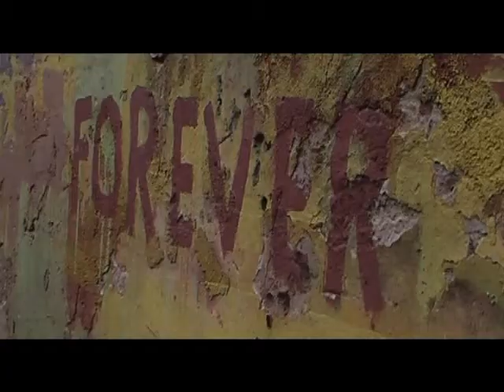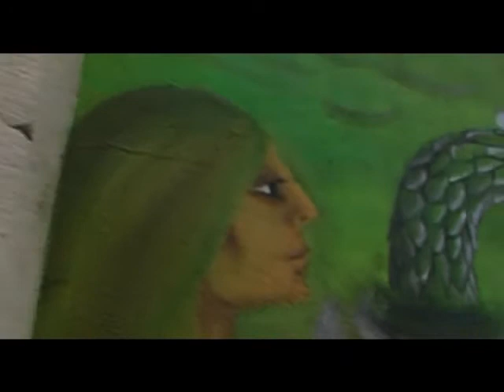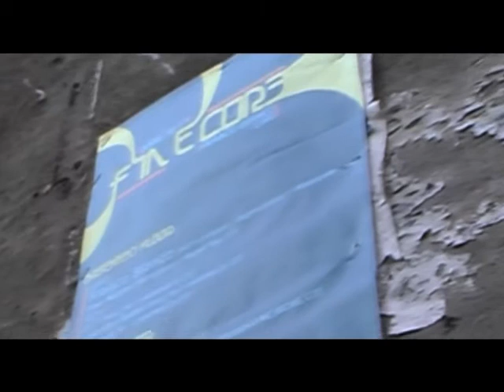Vilnius Walls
"Vilnius Walls" by Antonella Villa
Lithuania 2008